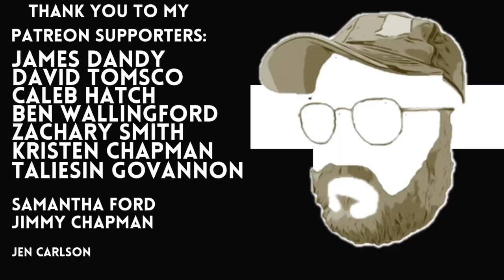This Hotel near Cedar Point is great for families | Quality Lodge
Sometimes you just need a hotel that is cheap and offers a simple bed with some kind service.

That is everything that this hotel offers.

Let's talk about the Quality Lodge in Sandusky.  What it offers.  What it doesn't offer and what you might want to know about this little place near Cedar Point.

STEEL VENGEANCE TIER
James Dandy
David Tomsco
Caleb Hatch
Ben Wallingford
Zachary Smith
Kristen Chapman
Taliesin Govannon

GATEKEEPER TIER
Samantha Ford
Jimmy Chapman
Logik Hudson
Mini Enthusiast

IRON DRAGON TIER
Jen Carlson